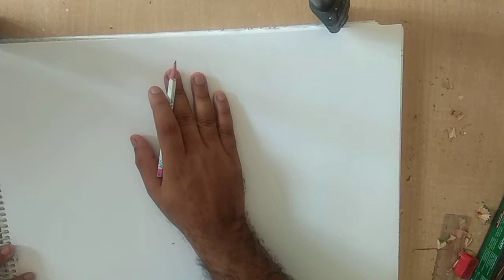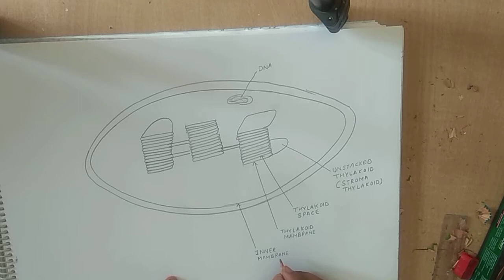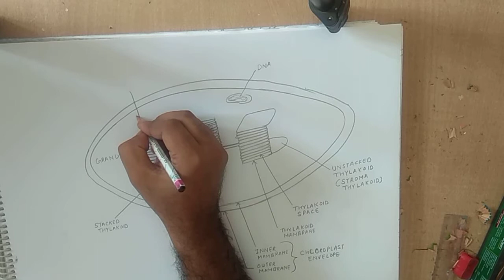How to draw chloroplast easily